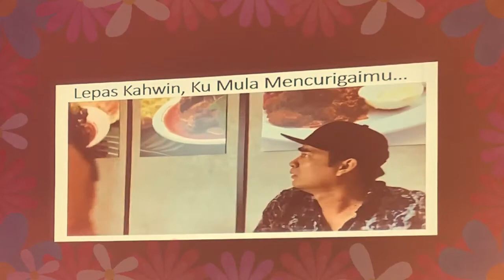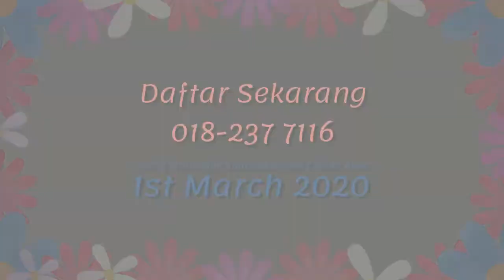Seminar Triple H I Memikat Hati Pasangan 366 Hari (Part 9)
Kenapa Anda Perlu Join "Seminar Triple H" ??

Seminar yg pertama di Malaysia yg membicarakan bagaimana jalan terbaik utk melayari bahtera kehidupan dgn insan yg disayangi.

Terbuka kpd sesiapa yg single, yg bakal berumahtangga dan kepada pasangan yg sudah berumahtangga digalakkan join "Seminar Triple H" ini bersama dgn En. Mie.

Atas permintaan ramai, Seminar ke-2 akan diadakan seperti berikut:

Tarikh: 1 Mac 2020 (Ahad)
Masa: 2 ptg - 5 ptg
Tempat: Level 2, Burlesque Studios, Seksyen 7, Shah Alam (atas Sugarscarf)
Tiket: RM30 (seorang) & Promo RM50 (couple/berdua)

Boleh daftar di sini == wassap.my/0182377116/joinseminar